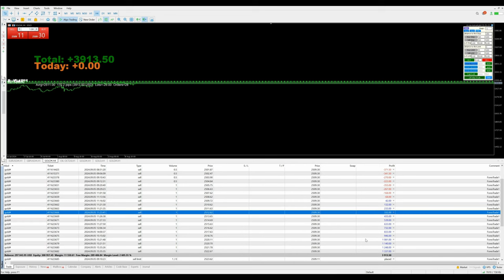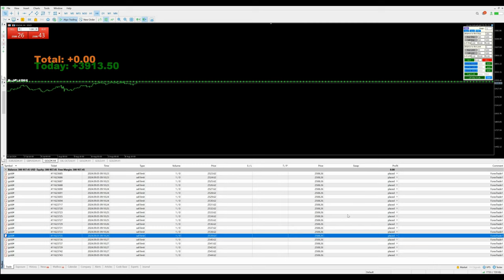Day-76 - $3913 Profit booked in xauusd